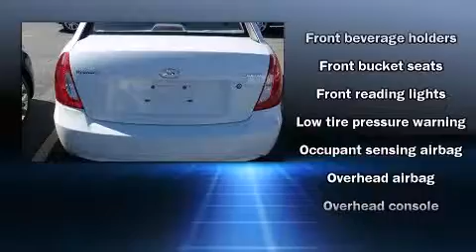2009 Hyundai Accent GLS in Winter Park, FL 32789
Holler Hyundai
1150 N. Orlando Ave

Experience driving perfection in the 2009 Hyundai Accent. With fewer than 35,000 miles on the odometer, this vehicle rocks its class with 4-cylinder efficiency and distinctive styling! Smooth gearshifts are achieved thanks to the efficient 4 cylinder engine, providing a spirited, yet composed ride and drive. We'd also be happy to help you arrrange financing for your vehicle. Please don't hesitate to give us a call.